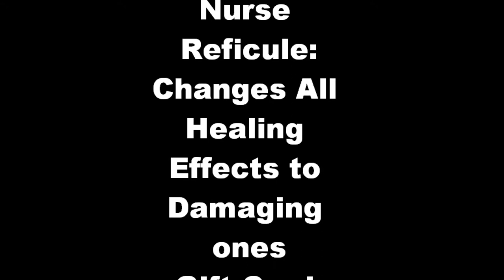Fastest Win In Yu-Gi-Oh! Ever (With burn deck)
I used YGOPRO to duel this guy. I used a burn deck, which basically focuses on defeating your opponent by using card effects to bring their LP to 0.